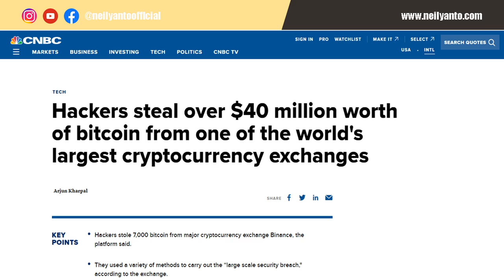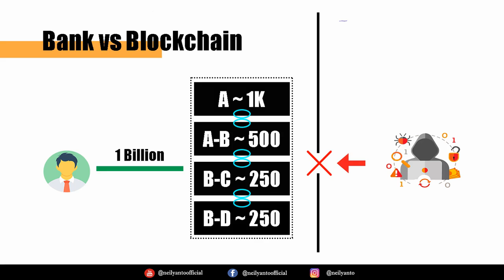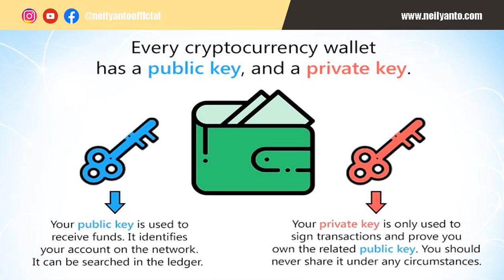Limang Paraan Para Nakawin ang Cryptocurrency | How Blockchain Works Part 2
So, ang pag uusapan natin dito sa Part 2 ay ang 5 Common Threats kung paano na nanakaw ang bitcoin sa isang tao.

Sabi ko nga kanina sa intro, $64 Million ang na-hack noong 2017 sa pamamagitan ng bitcoin ining service.

$40 Million naman noong 2018 sa pamamagitan naman ng crypto exchange.

At $292 Million naman ang nakuha sa 12 major cryptocurrency exchange noong 2019.

SO, ito ang mga dahilan kung bakit kailangan nating ma ingat.

0:00 - Introduction
0:38 - Overview
1:55 - Disclaimer
2:13 - Bitcoin
2:52 - What is Bitcoin?
3:06 - Option for Bitcoin Storage
4:09 - Public and Private Key
5:23 - Bitcoin 5 Common Treats
           5:35 - Obtain Password
           8:03 - Exposed Private Key
           10:31 - Impersonate Website
           11:24 - Unsecured Third Party
           12:54 - Exit SCAM

🔍 WANT TO REQUEST A REVIEW?
Have a specific MLM company, money-making app, play-to-earn game, or business opportunity you want reviewed?
📩 Just leave a comment on any of my YouTube videos!

🙋‍♂️ ABOUT ME
I’m Neil Yanto — a Video Creator and Online Entrepreneur.
I help people stay safe online by reviewing websites, apps, and platforms to determine if they’re legit or scams. Explore my tools and detailed reviews at neilyanto.com.

🔥 RESOURCES FOR THE KA'YANTO NATION

🤕 Got Scammed?